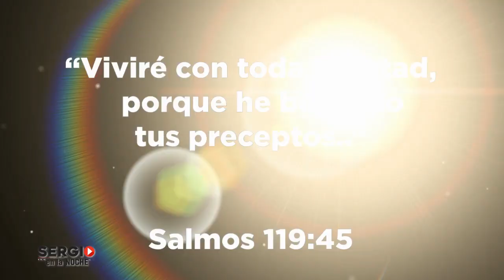Sergio En La Noche hoy con Iván Simonovis el preso político más antiguo del régimen chavista.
Nuestro periodista Sergio Novelli, en su programa Sergio en la Noche, entrevista a el comisario Iván Simonovis quien le envía un mensaje a los militares venezolanos.

El preso político del chavismo nos cuenta cómo se siente vivir en libertad,  esto mucho más en Sergio en La Noche.